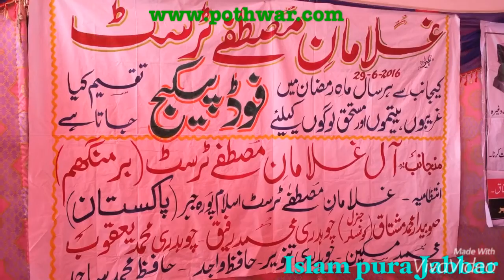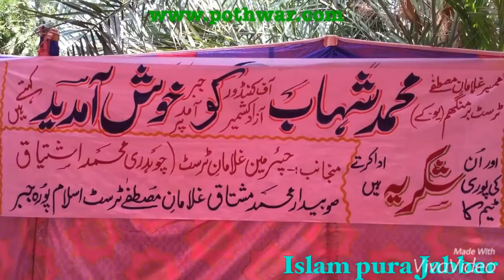islam purra jabber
charity function